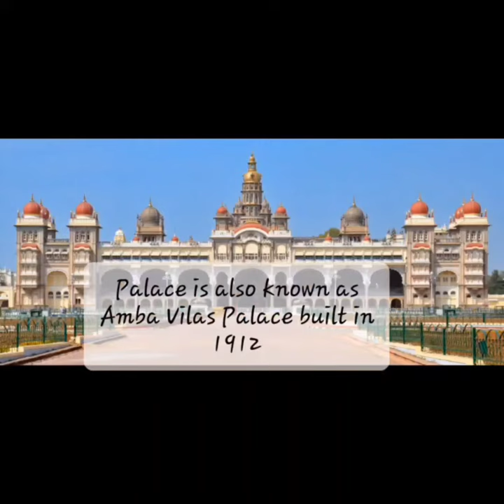Diwali 🎆🎆🎇🎊🎊🎈🎈✨️🧨🪔🪔🪔& Dashara Celebration#Mysore Palace#Mysore#Karnataka